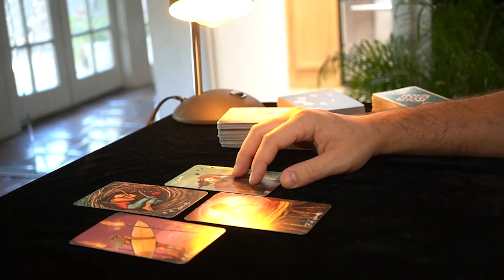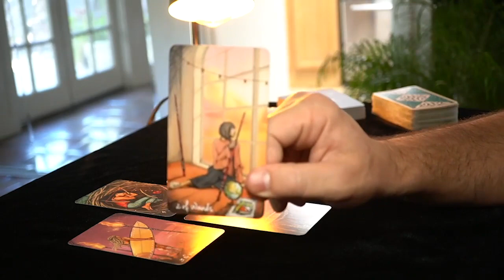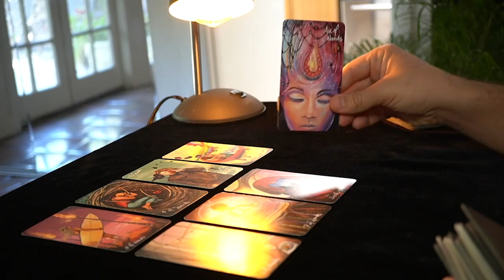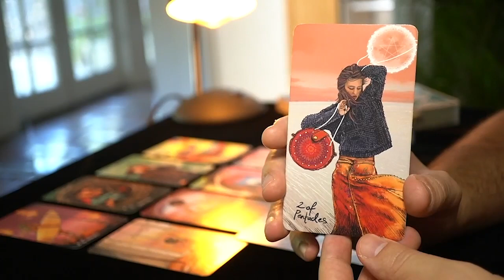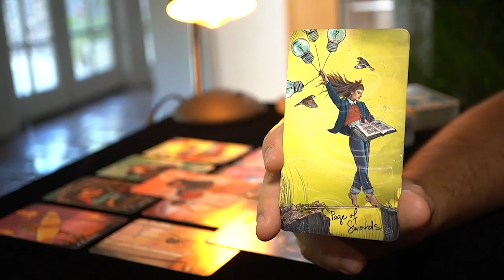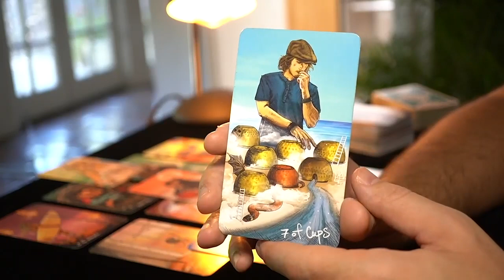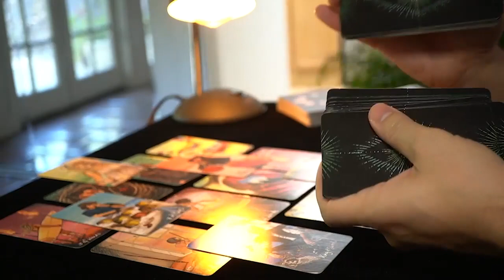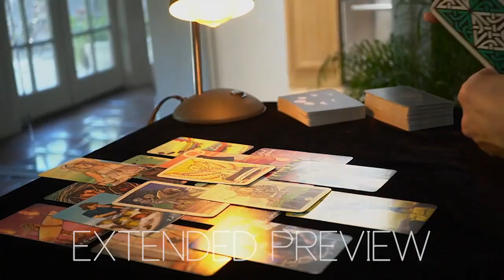VIRGO - YOU DON'T KNOW THIS BUT YOU'RE BOTH FEELING THIS WAY, VIRGO | July 2022 | TAROT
1 - TIMING: when you resonate with a monthly reading, take what you need from its message, apply it to your current situation and let it guide you throughout your ongoing journey. Keep in mind that the messages you get today don't reflect all the events that are going to happen in the same month. Messages come to you at a specific time because they are important for you to make specific decisions, but the actual events showed in the readings can take months or years. Time is a constraint that humans created, the universe and its messages are not aware of it, especially considering that time is relative and not the same across the whole universe.
2 - ENERGIES: keep always in mind that energies can go both ways. All the cards do is making them showing up on the table and then it's up to me to come up with a specific interpretation. For each message there are hundreds of ways to inclose it into a specific picture and at the end of the day, for the sake of the reading, I need to pick one possible scenario or the videos will all be 2 hours long. It will be up to you to add the missing interpretation and if you feel that the energy described doesn't come from you but instead comes from the other person feel free to interpret it that way.